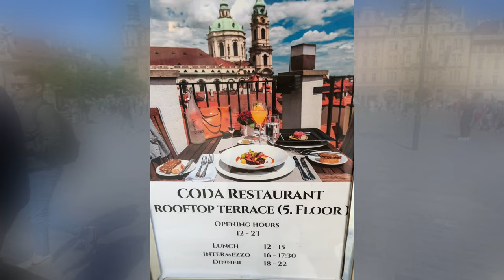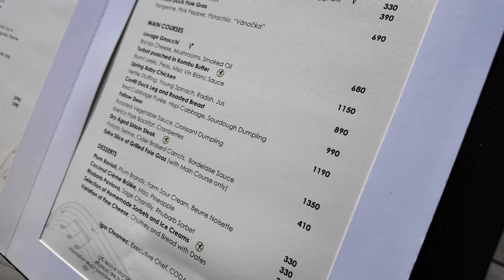Prague City Tour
Experience the best parts of one of the most beautiful cities in the world, Prague, Czech Republic.

⏰ Timecodes ⏰
0:16 Intro
2:39 Coda Restaurant
4:29 Charles Bridge
7:31 Prague Castle